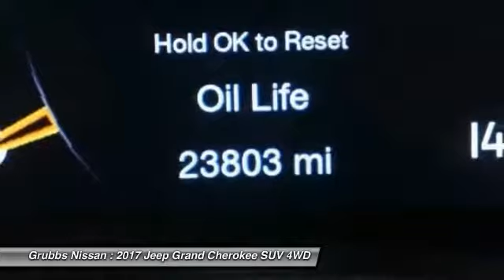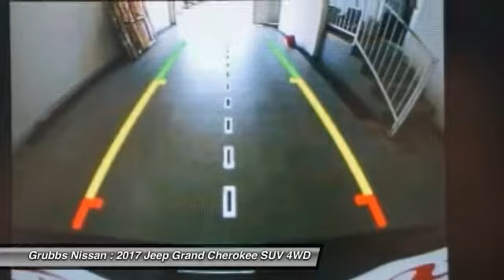2017 Jeep Grand Cherokee Bedford, Fort Worth, Dallas, Arlington, Hurst TX NU6910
2017 Jeep Grand Cherokee Laredo

Grubbs Nissan
310 Airport Fwy

One Owner CarFax, Bluetooth  Handsfree Phone, and Back Up Camera. 4WD, 17 x 8.0 Aluminum Wheels, 6 Speakers, ABS brakes, Compass, Delay-off headlights, Electronic Stability Control, Front Bucket Seats, Front dual zone A/C, Front fog lights, Fully automatic headlights, Heated door mirrors, Illuminated entry, Low tire pressure warning, MP3 decoder, Outside temperature display, Panic alarm, Radio data system, Radio: Uconnect 3 w/5 Display, Rear Parking Sensors, Remote keyless entry, Speed control, Speed-Sensitive Wipers, Steering wheel mounted audio controls, Telescoping steering wheel, and Traction control. Previous owner purchased it brand new! Want to save some money? Get the NEW look for the used price on this one owner vehicle. This fantastic Jeep is one of the most sought after used vehicles on the market because it NEVER lets owners down. brbrWe will give you a Service Report of what we did to ANY used vehicle for your peace of mind!  Grubbs Nissan in Bedford Texas serving Dallas, Arlington, Fort Worth, Grapevine and Colleyville TX. Since opening our doors, Grubbs Pre-Owned offers a wide selection of New, Used and Certified vehicles, and hope to make the car buying process as quick and hassle free as possible. If you would like Competitive financing options and you are in the market to purchase a new Nissan or used car, truck or SUV we will provide assistance to help you find financing options that fits your needs! Whether or not you have bad credit, no credit, or are a first time car buyer we are here for you!